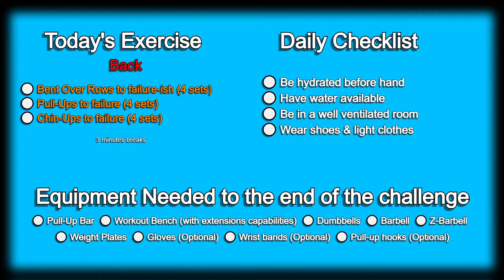Day 129 | 300 Days Fitness Challenge